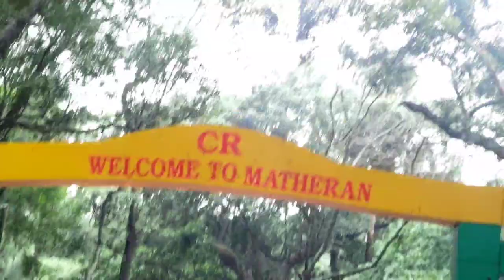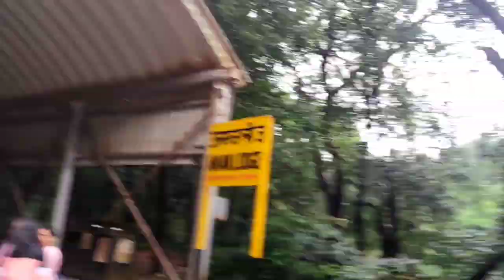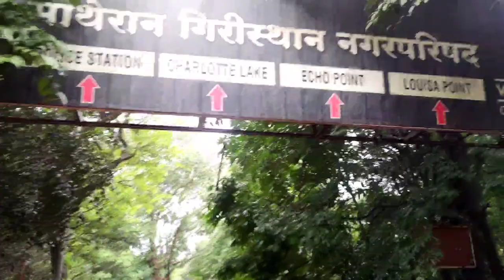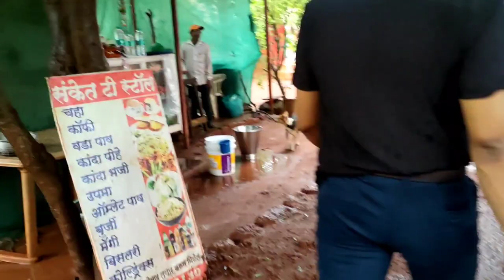Trip Matheran feat Anmol Purohit n Gang